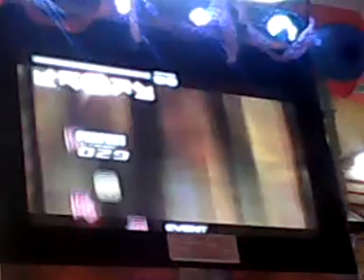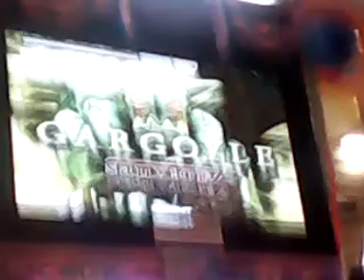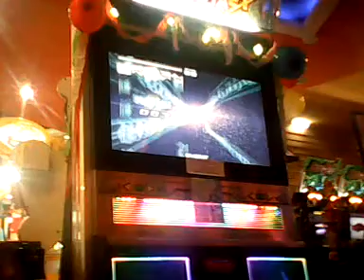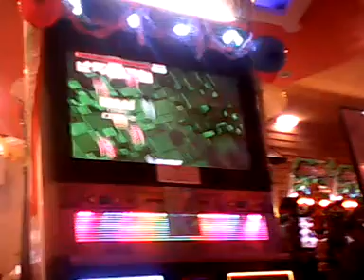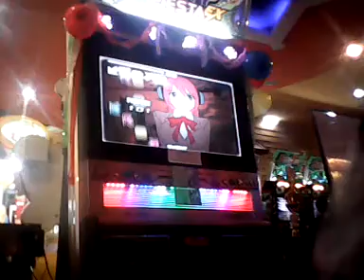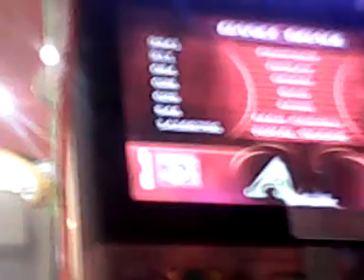Semarang's Pump It Up Gathering ! Ahgoo's World Music Train.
Unfold Me for more information !

Soo, this is the Pump gathering i was talking about. Yeah, it's quite a short gathering because it only takes 3 hours. And this is not me playing, it's the winning team. They only consists of 2 people out of 3. And my team is third *yay!* For God's sake, that was an awesome gathering. It's so organized, not like what you're expecting if you join one of these. And sorry for not recording Only You, i don't have any intention to record it. By the way, i'll upload some videos on Sunday. Any suggestion for it ? Playing on Fiesta 2.

Recorded at Happy Time Paragon Mall, Semarang ^^

P.S : Sorry for bad quality :D